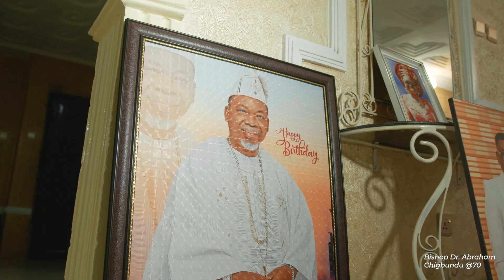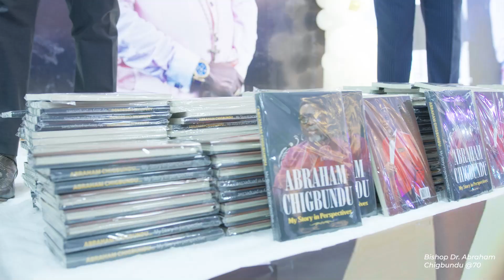Bishop Dr Abraham Chigbundu celebrating 70 in 4 minutes.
Celebrating our father, Bishop Dr. Abraham Chigbundu on his 70th Birthday.

Bishop Dr Abraham Chigbundu is a renowned Minister of the Gospel and Presiding Bishop of the Voice of Freedom Ministries International Incorporated; a trans denominational and multifaceted ministry with its headquarters at Benin City. Known across the globe as an “Apostle of Deliverance, this dynamic Man of God is uniquely called to set the captives free.